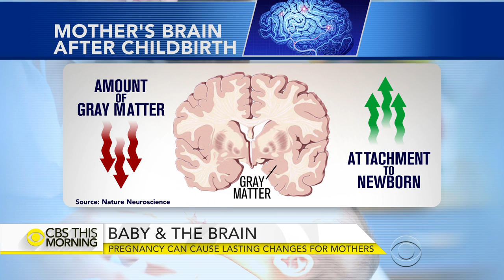How pregnancy can cause lasting changes in mothers' brains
Groundbreaking research looked at how pregnancy can change a woman's brain. Researchers performed MRI scans before and after a first pregnancy and found changes in the size and structure of some areas of the brain. Those areas deal with perceiving the feelings of other people. Dr. Tara Narula joins "CBS This Morning" to discuss the findings.